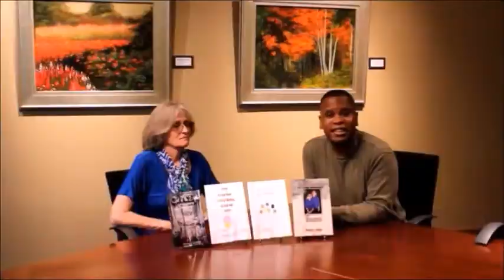Bronx SIU star Shanti Lowry stops by Cyrus Webb Presents in Los Angeles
Host Cyrus Webb welcomes actress Shanti Lowry to Cyrus Webb Presents in Los Angeles to discuss her journey as an actress and what it's been like to do what she loves. The two also discuss her new show BRONX SIU.